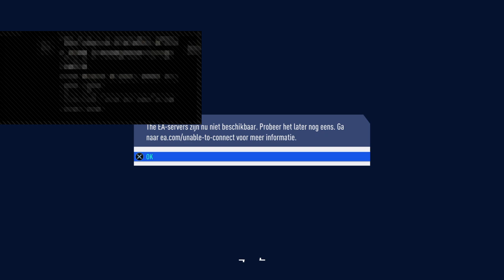Fifa strea{Nl} ff something new/ROAD TO 40 SUBS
Welkom op mijn kanaal ik ben gamer1995 nl ook wel bekend als alias Roy marijnissen  op mijn kanaal vinden jullie de beste gaming's video's met de beste kwaliteit  en rond 18.00 een nieuwe livestream tot 20.00